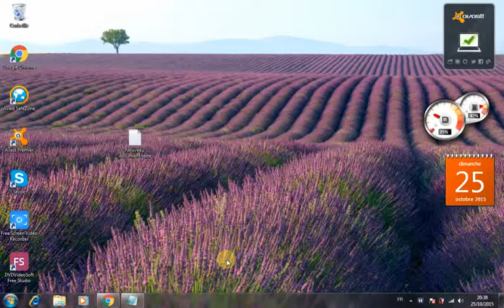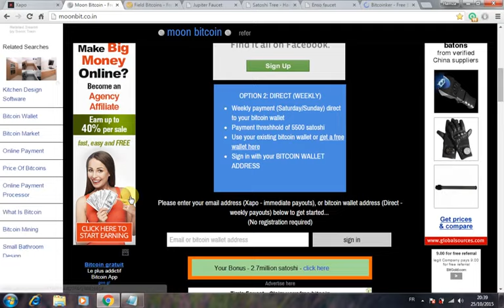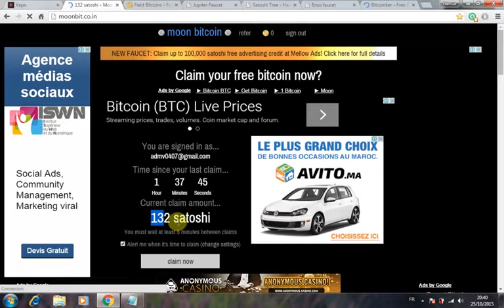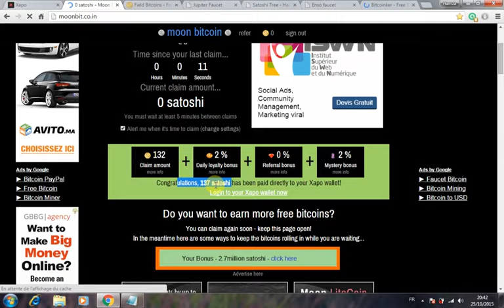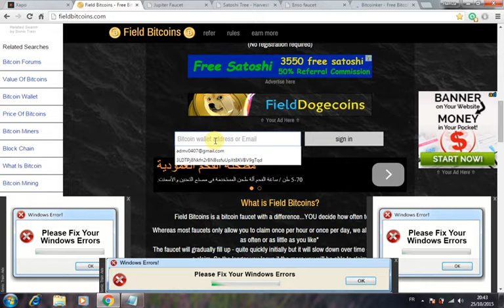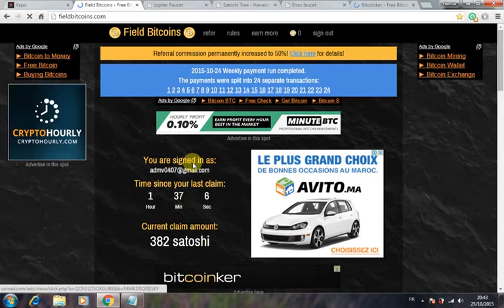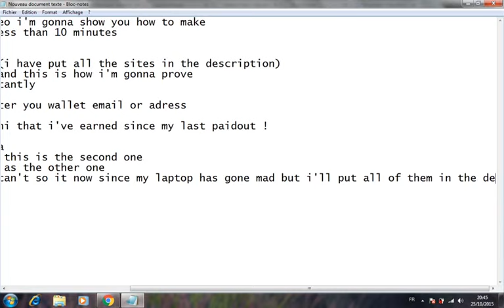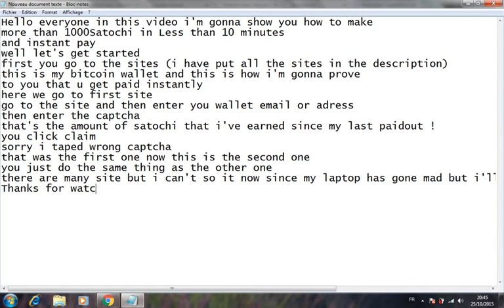earn 100000 bitcoin in less than an hour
earn more than 100000 bitcoin  satoshi  in less than an hour

NOTICE : Click skip ad after you open the link !

here's a good game to earn satoshi